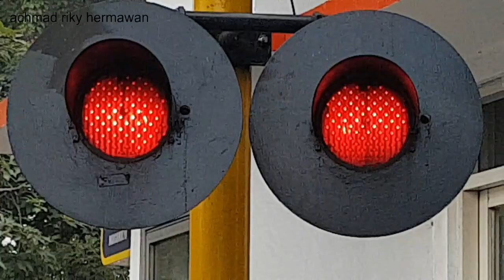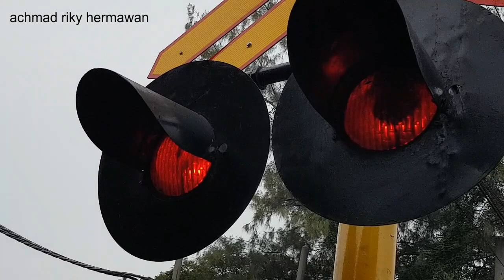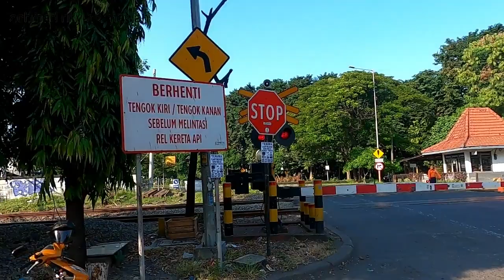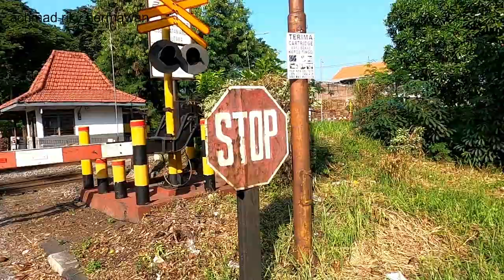Perlintasan kereta api margomulyo surabaya alarm baru 3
palang pintu perlintasan kereta api margomulyo surabaya, setelah ditinggal 2 tahun kemudian, perlintasan ini ada update yaitu yang bagian dishub ganti alarm menjadi pasaran mainstream yang pernah kita dengar. yang sekarang berubah alarm lagi menjadi nada rendah yang langka, tapi sayangnya saya belum mengabadikan lagi sebelum ganti alarm lagi. semoga yang alarm langka nada rendah bisa bertahan sampai januari 2024